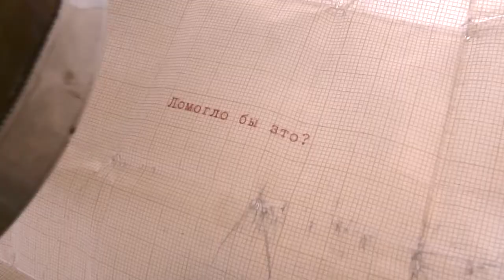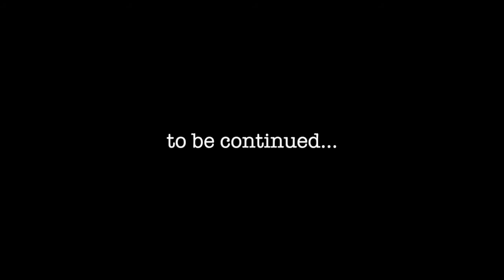Being Mark Rylance 2: Bridge of Spies part 2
Radarbirds in Being Mark Rylance 2: Bridge of Spies 2.
The Coin